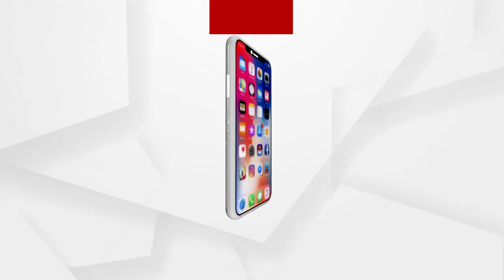ଖୋଲିବ ବିଡିଓଙ୍କ ଅସଲମୁଖା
ଶୁଣନ୍ତୁ ସଂଜୟ ମାହାଳିକଙ୍କଠାରୁ ବିଡିଓ ରଘୁନାଥ ପାଣିଗ୍ରାହୀଙ୍କ ଦୁର୍ନିତୀଗ୍ରସ୍ତ କାହାଣୀ ସମ୍ପର୍କରେ.
ଅଧିକ ଖବର ପାଇଁ ଡ଼ାଉନଲୋଡ କରନ୍ତୁ “Argus News” ଆପ୍